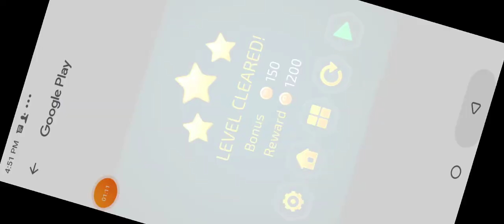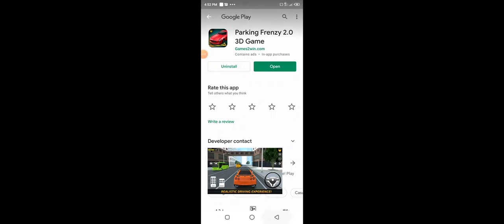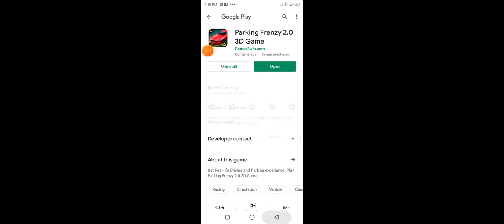Frenzy car driving game.Parking frenzy 2.0 3d game GamingExpert.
my chanel.